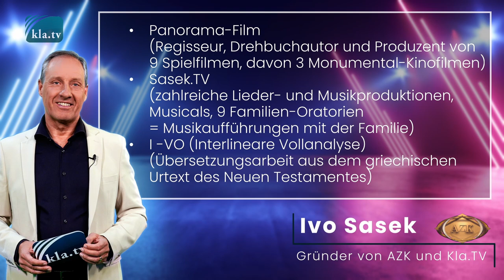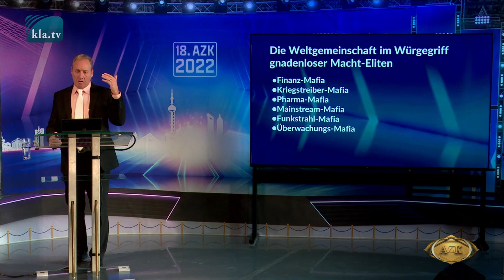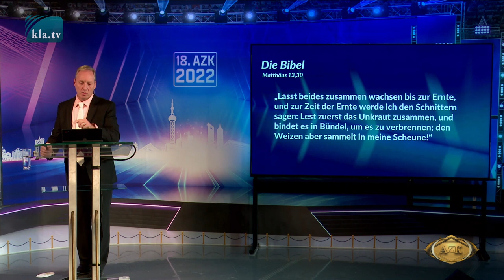Ivo Sasek: Gebeugtes Recht – vereinte Pflicht (18.AZK-Konferenz)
❗️❗️+++ Bitte TEILEN +++ ❗️❗️ 💡Erhellende Worte von Ivo Sasek an der 18.AZK-Konferenz. TEILEN- TEILEN- TEILEN!

👉 Sende dieses Video an ALLE deine Freunde! Gemeinsam sind wir STARK! 🙏 Für jede Verbreitung danken dir alle Kla.TV & AZK-Teams!

Ivo Sasek: Gebeugtes Recht – vereinte Pflicht
(Ivo Sasek ist Gründer von AZK & Kla.TV)

erklärt AZK-Gründer Ivo Sasek, warum gesunde Organe noch lange keinen intakten Leib garantieren, dann enthüllt er verborgene Zusammenhänge, warum es, trotz weltweit angezeigten Corona-Schwerst-Verbrechen, bislang keine Justiz wirklich gejuckt hat, die »angezeigten Brandstifter« zu verfolgen – wohl aber viele jener, die diesen »Brand angezeigt« haben.

🔔 Bleiben Sie dran! Jeden Freitag-Abend neue Beiträge der 18.AZK-Konferenz!